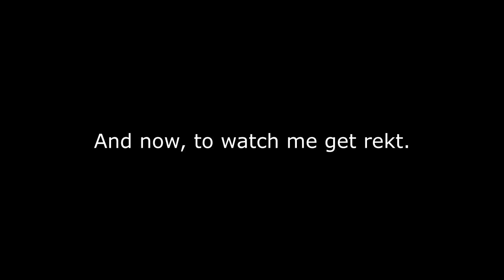Dark Souls 2 SOTFS - Learning the ropes (PVP)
My first video! A not-so-quick edit from a couple nights of PVP around SL 100. Using a +10 Longsword and a +9 Murakumo at the moment, just to get through the game to get some more interesting weapons.

Go easy on me, please. First time editing in Vegas, or doing video editing at all really. If you could see yourself enjoying videos like this, with games other than DS as well, maybe some commentary, possibly music... a sub and a rating are always appreciated! :)

Song (Prod. killinovation and totally not me)